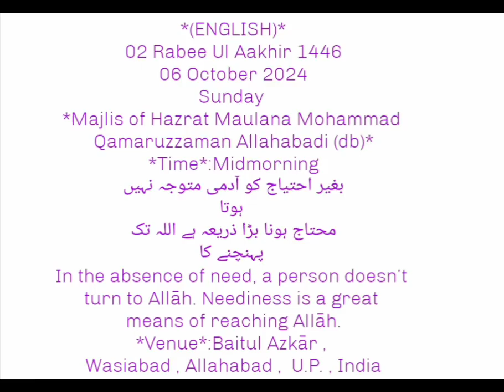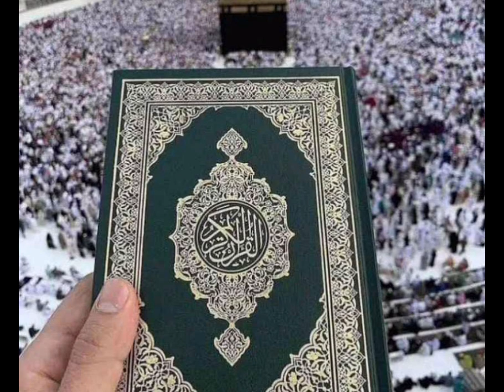MAJLIS MIDMRNG (ENG TRANSLATED)- HAZRATH MAULANA MOHAMMAD QAMAR UZZAMAN SAHEB ALAHBADI(DB),6-10-24